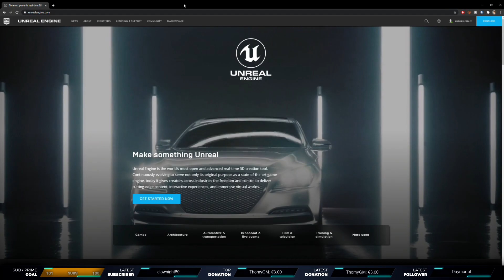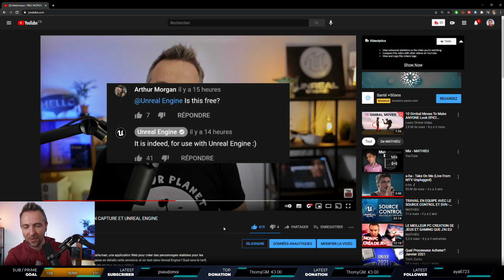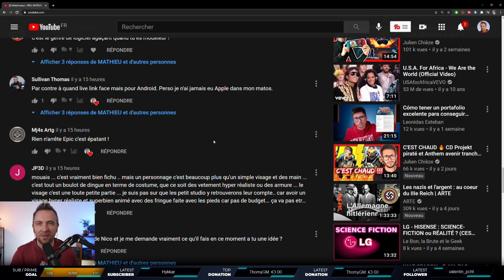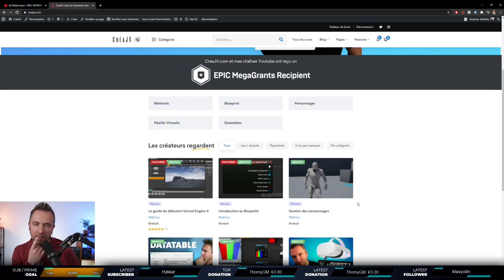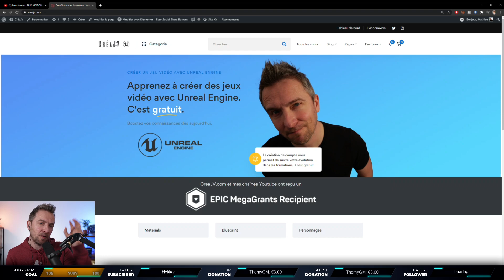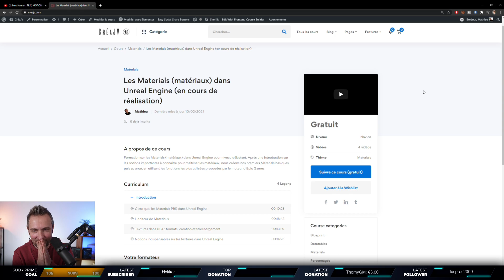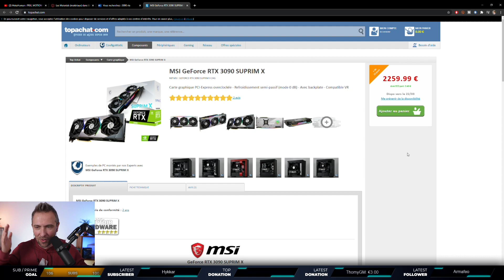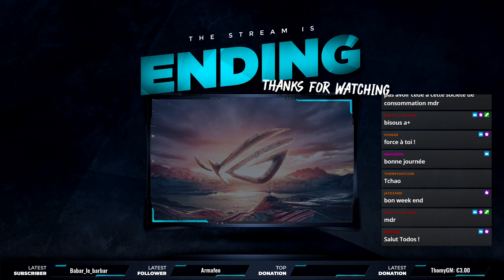MetaHuman et mocap, CreaJV et e stock des CG - Unreal Morning #83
00:00 Hello !
02:00 MetaHuman et la Motion Capture
37:00 Retour sur la v2 de CreaJV
51:00 L'impact des mineurs de cryptos sur le stock des cartes graphiques
Et puis j'ai vrillé, donc fin de stream totalement intéressante :)